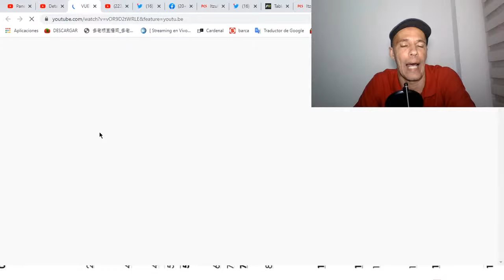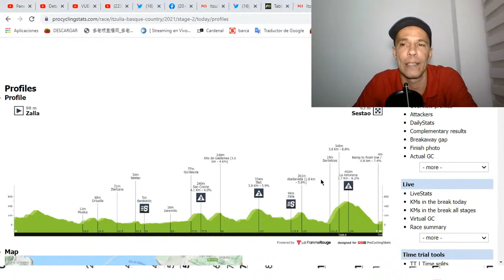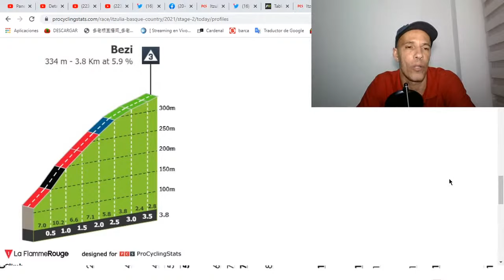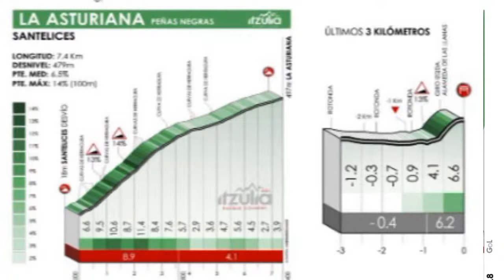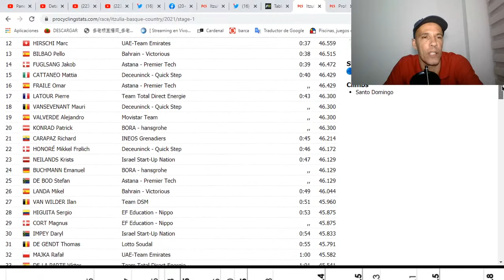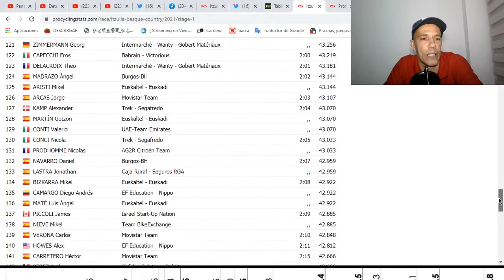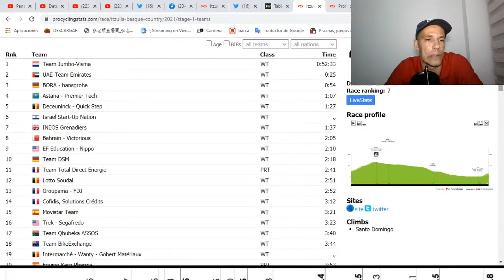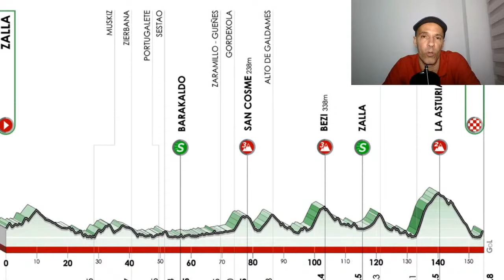🔴 VUELTA al PAIS VASCO 2021 💥 ITZULIA ETAPA 2 💥 con CARAPAZ, HIGUITA y CHAVES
VueltaalPaisVasco Itzulia2021 Ciclismo RichardCarapaz 🔴 VUELTA al PAIS VASCO 2021 💥 ITZULIA ETAPA 2 💥 con Richard CARAPAZ, Sergio HIGUITA y Esteban CHAVES